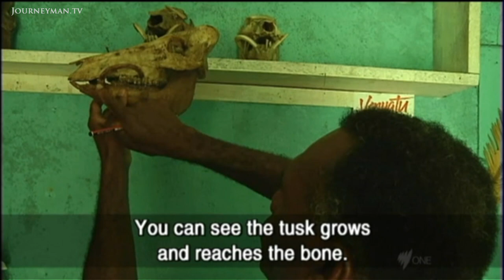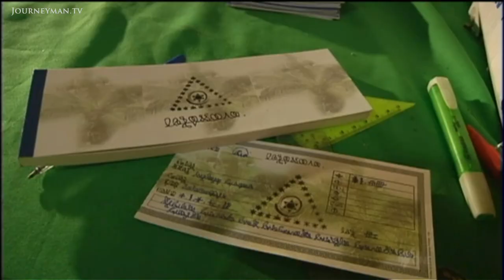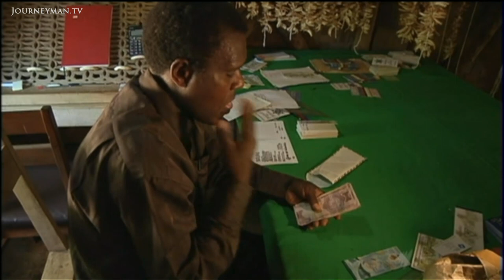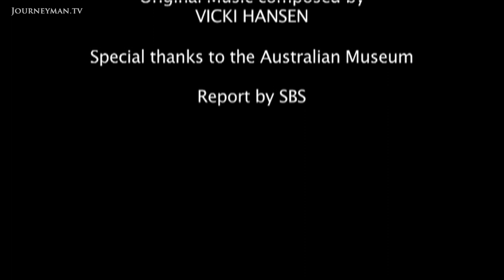Vanuatu Abandons Cash For Commodities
The Best Piggy Bank (2012): With the Western world rocked by economic turmoil, we explore an alternative financial system that's secure, stable and has stood the test of time. In Vanuatu, a different approach to money is thriving.

According to the UN Vanuatu is one of the world's least developed countries, but no one goes hungry there. When they need money they simply make their own. "The only thing we need money for is to pay for salt, soap and kerosene." School fees and medical bills are paid in exchange with local produce, woven mats and pigs."Pigs tusks can hold their value against any other form of currency." On the island of Pentecost the bank accepts deposits of pig tusks and claims to have reserves of $1.4 million. As the world frets about the fragility of its financial system, "Vanuatu is ready to teach all the other countries the road to a good life."

SBS  – Ref. 5507